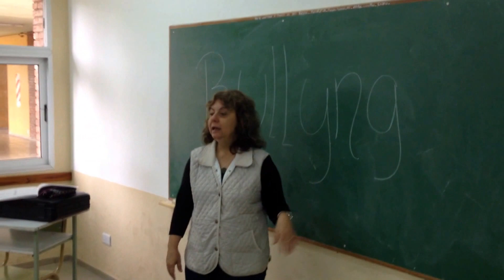bullying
representacion de lo que es el bullying de parte de los alumnos de la escuela de enseñanzas tecnico profesional nº287 Elortondo Santa Fe